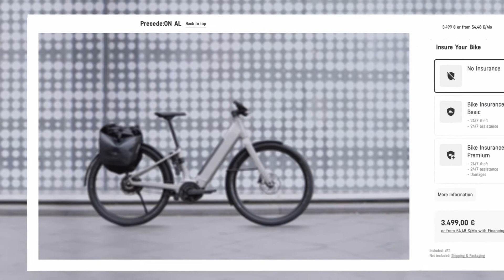Embedded bike insurance helps Canyon enhance relationship with its riders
Canyon's customers can add bike insurance directly to their cart when buying a new bike online.

'Insurance gives them more confidence when owning the product, so that type of service is a strategic pillar towards having a long-term relationship with our customers that doesn’t end when the bike is delivered.’ – Christian Steyer, Head of Customer Solutions at Canyon.